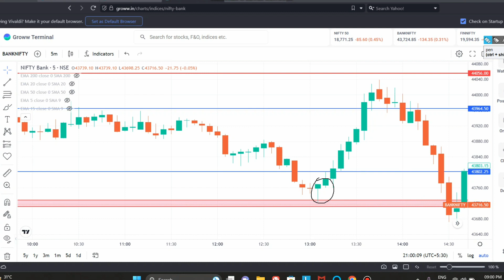Hammer candlestick pattern | hammer candlestick pattern in hindi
Hammer candlestick
Hammer candlestick in uptrend
Hammer candlestick bearish
Hammer candlestick chart

banknifty trading
live trading banknifty
live banknifty trading
how to learn banknifty trading

bank nifty,
bank nifty analysis for tomorrow trading, banknifty live intraday today,
bank nifty next day prediction,
bank nifty next expiry,
bank nifty next week,
bank nifty next panic selling level prediction, bank nifty next week tamil,
bank nifty next week target,
bank nifty next move ghanshyam tech,